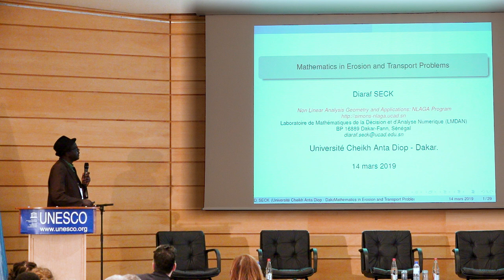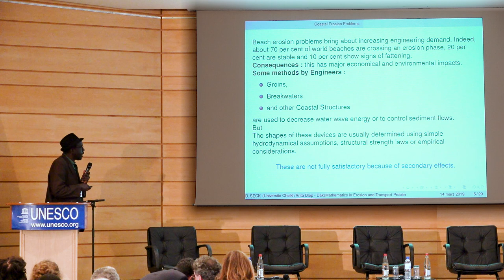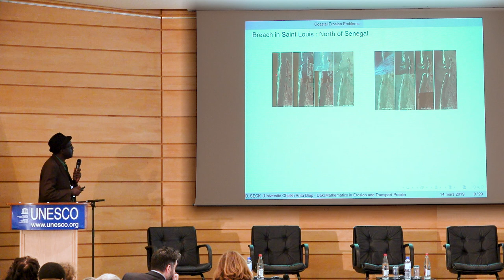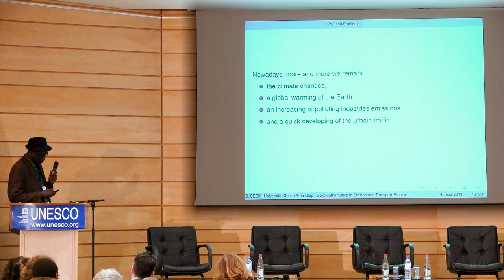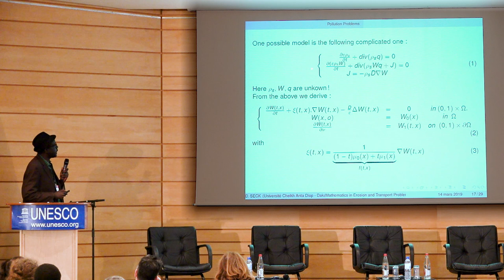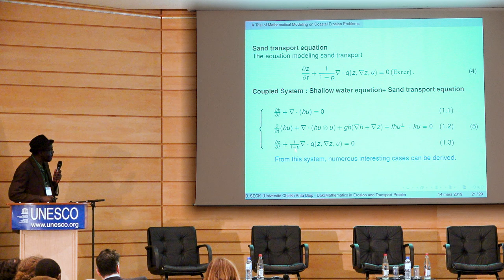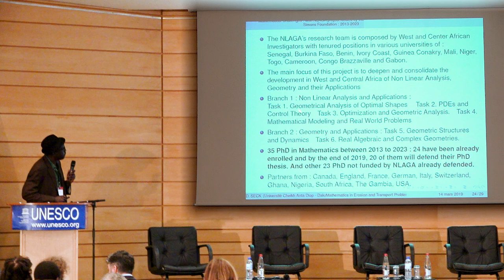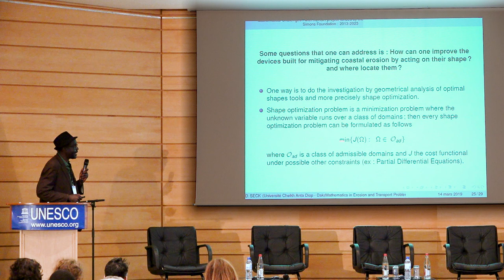Présentation Diaraf SECK - " Les mathématiques dans les problèmes d'érosion et de transport " par .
Mathématiques au service du développement - (15 mars 2019 - Unesco Paris).

Professeur à l’Université Cheikh Anta Diop de Dakar, Diaraf SECK est un spécialiste d’analyse géométrique et topolo- gique des formes ainsi que de modélisation mathéma- tique. Il s’intéresse en particulier à leurs applications à l’en- vironnement. Il est aujourd’hui à la tête d’un programme de recherche financé par la Fondation Simons sur l’analyse non linéaire, la géométrie et leurs applications. Ce pro- gramme regroupe des chercheurs d’une dizaine d’universi- tés différentes en Afrique de l’ouest et en Afrique centrale.

English :

Talk by Diaraf SECK "Mathematics in Erosion and Transport Problems".

(Maths Day for Development - March 15, 2019 - Unesco Paris)

A Professor at the Cheikh Anta Diop University of Dakar, Diaraf SECK is a specialist in geometric and topological analysis of shapes and mathematical modelling. He is particularly interested in their applications to the en- vironment. He is currently leading a research program funded by the Simons Foundation on nonlinear analysis, geometry and applications; this program brings together researchers from a dozen different universities in West and Central Africa.